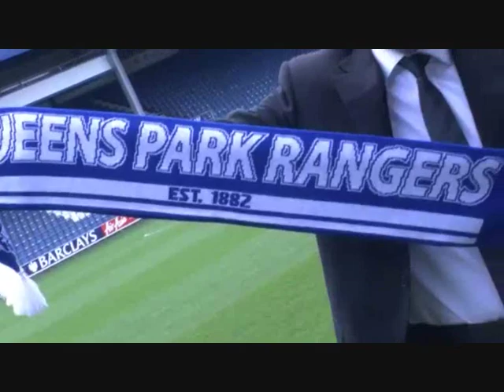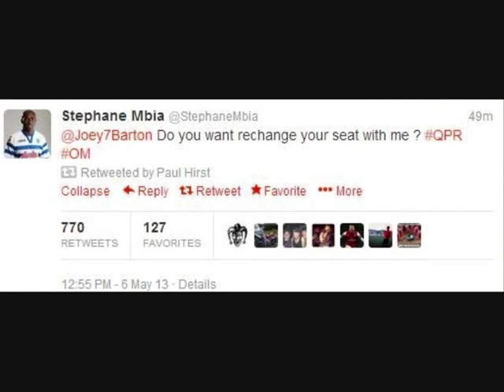QPR FC - 3 Years In 7 Minutes..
QPR FC - a bit of a pain.  But never, ever dull.

(QPR FC, Sinatra, Pink Floyd or Arctic Monkeys.. I own none of the content)